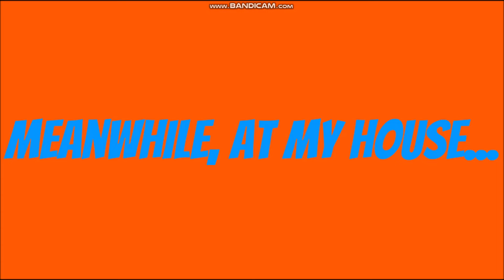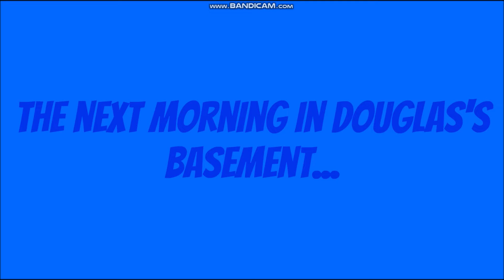Douglas Hosts A Slumber Party/Grounded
Credit To @ethantheultimatekingdomhea1455 For Douglas, Violet, Mia, Jenna, Nancy, Elsa, Stepney, Alex, Dakota, Judy, Stanley, Jake, Mike, Dudley, Jade, Toby, Becky, Vanessa, Helen, And Their Parents, Credit To @lachlanthemariobrosfan2009 For Nathan, Lila, Ethan, Foya, Eli, Ollie, Gabriella, Barry, Emberlynn, And Their Parents, Credit To @CutePrincessPrecurefanOnHiatus For Arianna, Victoria, And Their Parents, And Credit To The Owner For The Idea.